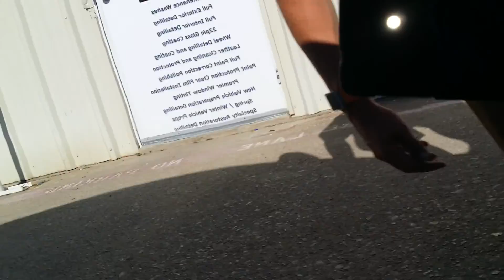Aston Martin Vantage GT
Showcasing our multi-step correction process and application of the 22ple ZX Mistaco Elemento glass coating... who's next!